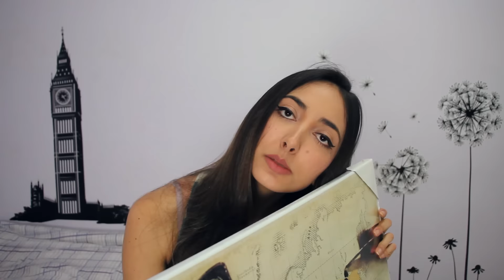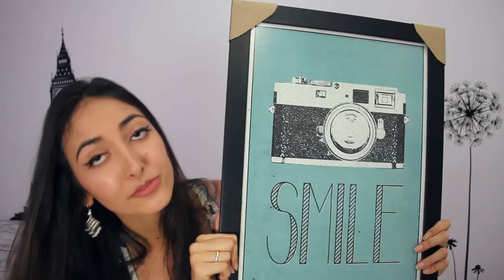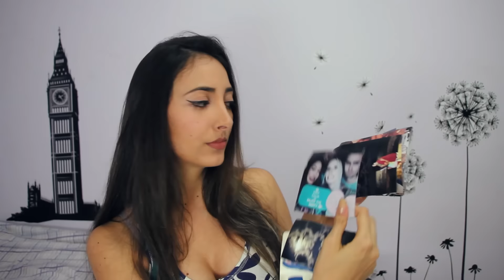Compras de Decoração para o Quarto | Fernanda Rebello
Snap - ferrebello